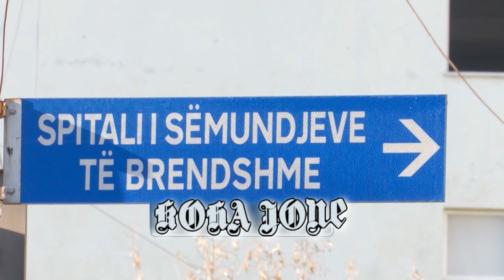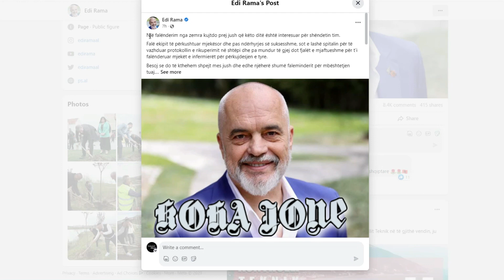EDITORAL/ Berisha dhe Meta nuk e uruan Ramën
Jepni mendimin tuaj...